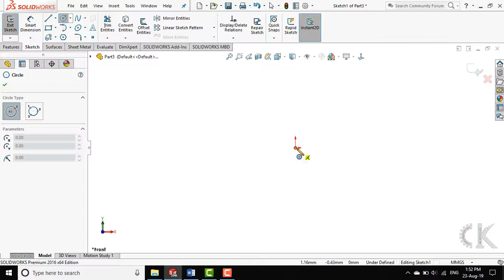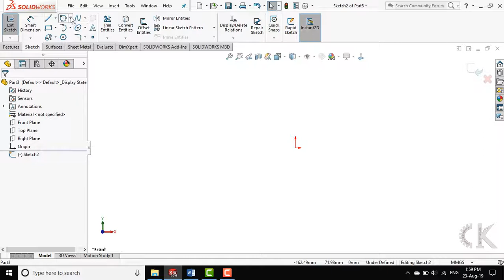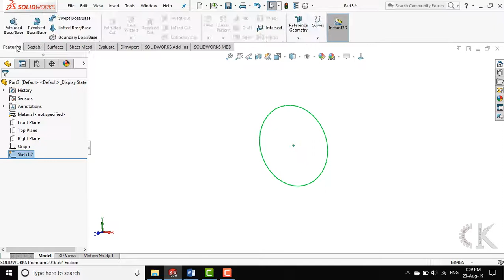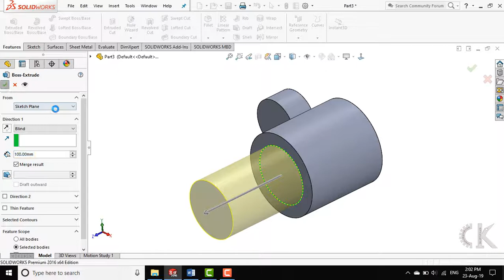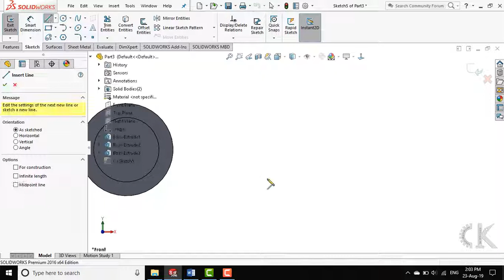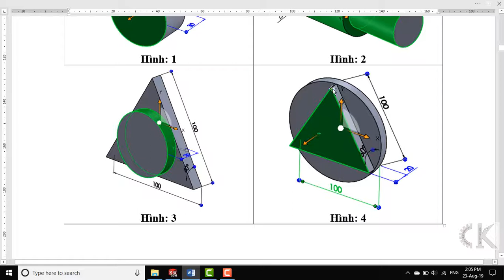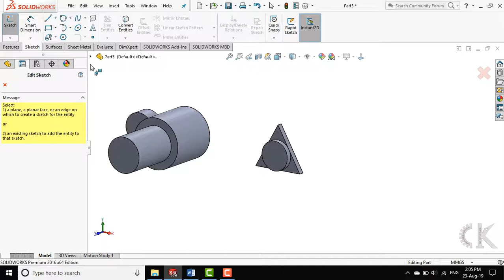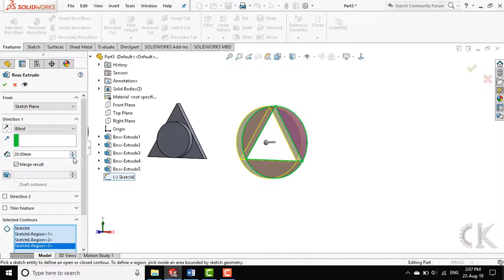Solidworks - Hướng dẫn lệnh vẽ đường tròn - CIRCLE